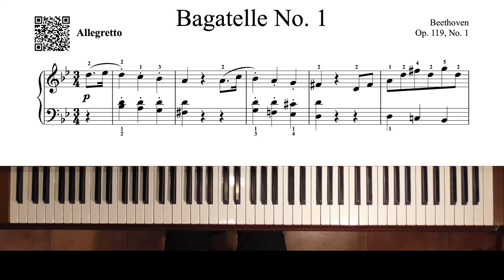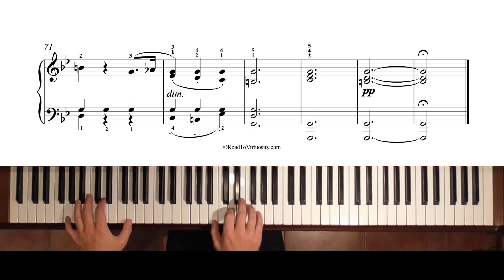Beethoven - Bagatelles - Op. 119, No. 1 - 62,000pts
Beethoven - Bagatelles - Op. 119, No. 1
Composed by Ludwig van Beethoven, Performed by Pablo Havenstein